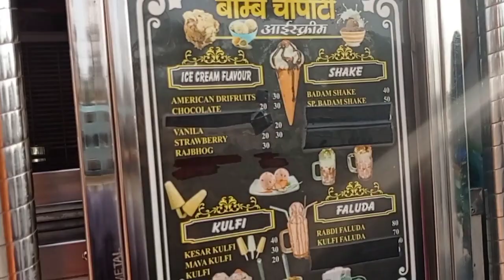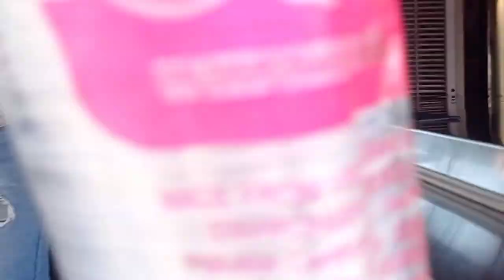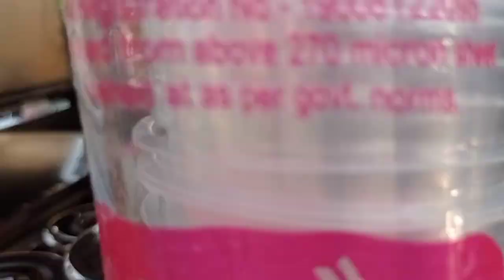Mumbai wali Badami Kulfi Shake on Food Van Truck in DHANBAD||मुंबई की बादामी कुल्फी शेक